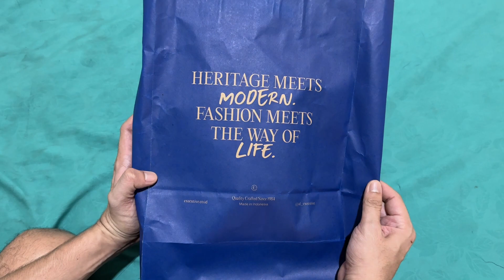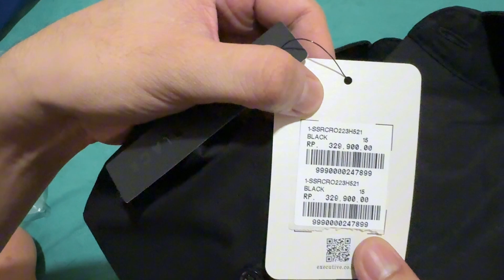Unboxing kemeja formal dan celana slim fit executive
mohon maaf kalau pengetasan kemeja dan celananya ada potonganya karena kamar saya lumayan berantakan bila ada pertanyaan silahkan di komenya dan di bantu suport channel ini hehe